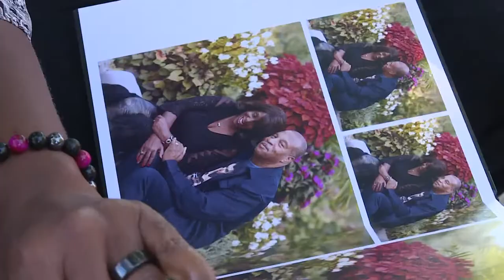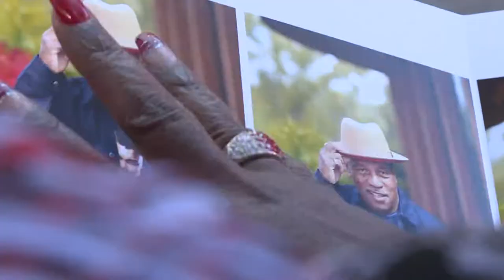Brown Cancer Center empowers patients with free photo shoots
UofL's Brown Cancer Center captured the moments of pure bliss in Richard Lockette's life, and the cancer threatening to cut it short, not once but twice.